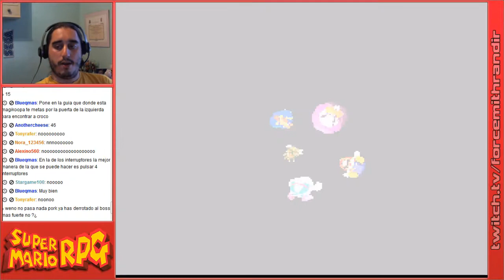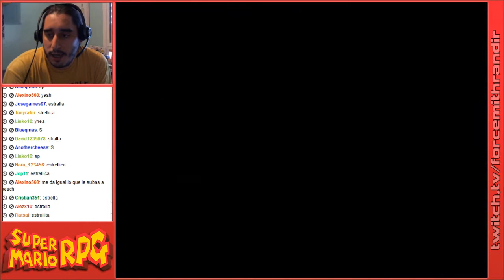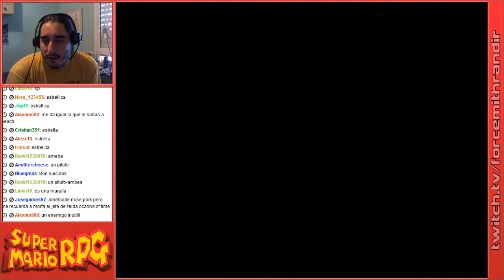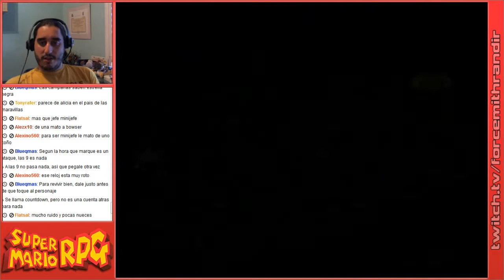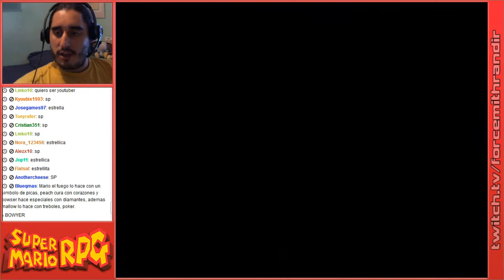Super Mario RPG | Episodio 39: La Serpiente